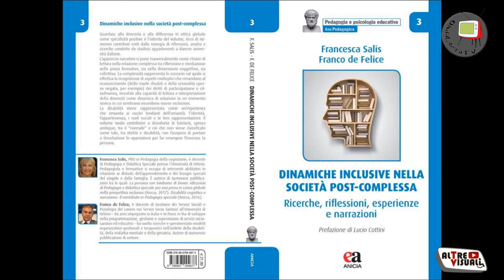Fano: dinamiche inclusive nella società post-complessa.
In occasione della giornata della persona con Disabilità è stato presentato a Fano il libro di Francesca Salis e Franco de Felice “Dinamiche inclusive nella società post-complessa”, evento organizzato dall’Associazione AGFH (Associazione Genitori con Figli Disabili) Per la CPO e come responsabile del gruppo di lavoro inclusione sociale ha partecipato Di Girolamo Alessia